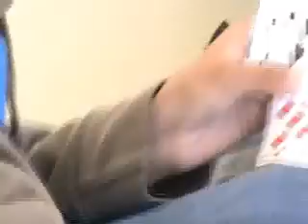JapanTown, San Francisco - 13 in Minny's Restaurant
Another video from a trip the crew and I took to JapanTown. This was right across the street from Soko Hardware. If you're ever in the area I advise to eat there, and the french toast was awesome. We basically played a card game called 13 as we waited for our food.